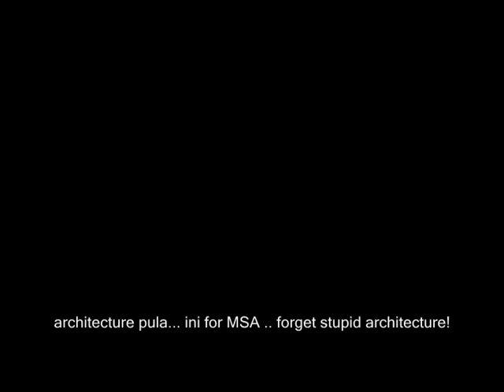MSA Clip 3 Part 2 - Director Cut Special Extended Edition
MSA Clip 3 - Georgetown Road
Director Cut Special Extended Edition
Film Editing By Boss Studio - Hong & Ivan
Hong & Ivan won the 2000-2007 MSA Academy Award for the editing, directing, sound mixing, visual effects, writing and cinematography